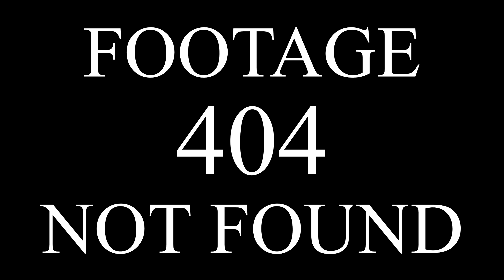Великолепный BioShock (Краткое Прохождение) #2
00:00 Форт Фролик
02:57 Гефест
17:14 Высоты Олимпа
20:08 Станция Прометей

Я делаю гайды, обзоры, прохождения и прочие видео на игровую тематику. В основном я играю в RPG и экшены типа Skyrim, Dark Souls, Devil May Cry и Dragon`s Dogma. Иногда я делаю и смешные нарезки, и двухчасовые анализы геймдизайна, одним словом, схожу с ума, присоединяйтесь :)

У меня есть Яндекс кошелек, если вы хотите поддержать мою работу. Буду очень благодарен)